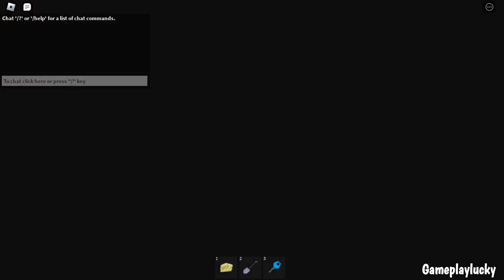Last Order Roblox ! (Survival Puzzle Obby)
roblox
roblox last order
roblox obby
last order
last order roblox
obby
survival puzzle obby
roblox roleplay
scary obby
roblox gameplay
roblox last order gameplay
roblox last order obby
last order obby
roblox horror games
roblox horror
roblox
roblox horror games
roblox horror
roblox scary
roblox horror game
roblox scary games
roblox game
robloxhorror
robloxscarygames
robloxgames
roblox multiplayer horror games
Gameplaylucky